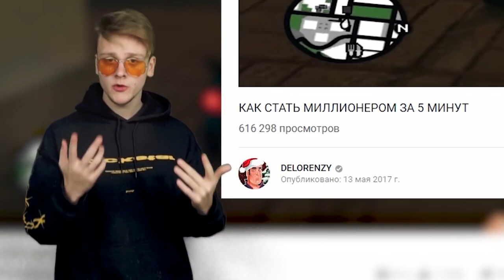ЛИЦЕМЕРНЫЕ GTA SAMP ЮТУБЕРЫ ВСТАЛИ НА СТОРОНУ YUGANSON против DELORENZY ! ГТА САМП ЮТУБЕРЫ !